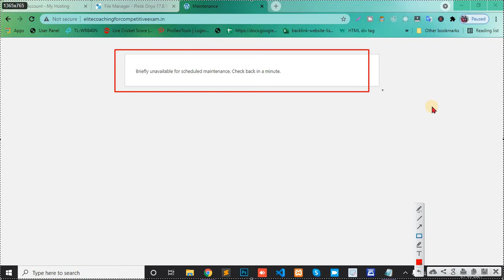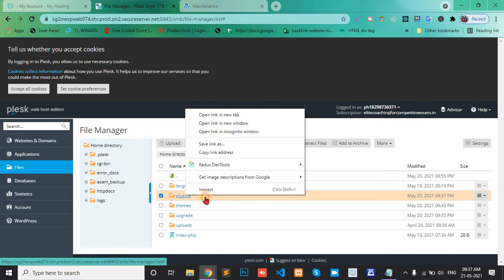solve briefly unavailable for scheduled maintenance check back in a minute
In this video fixed briefly unavailable for scheduled maintenance check back in a minut.